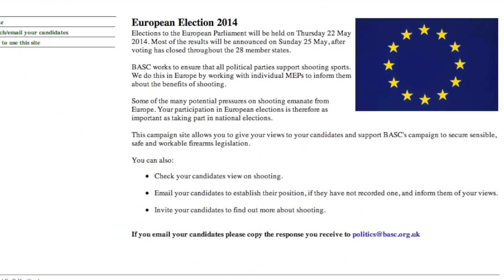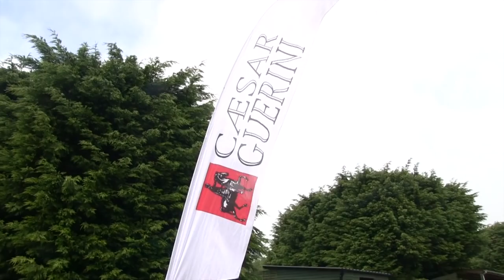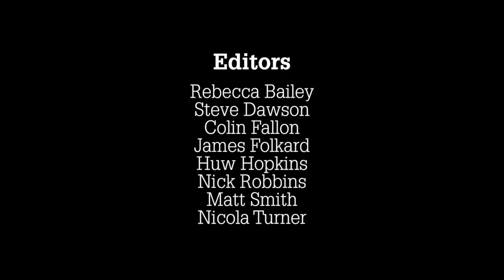The Shooting Show -- our biggest ever pigeon shoot PLUS Farage on fishing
Geoff Garrod faces his biggest challenge yet: A veritable plague of pigeons that's descended on an oilseed crop. Grabbing his trusty Browning Maxus and Eley shells, he's not doing this by halves: he sets up the hide right in the middle of the field. This is his biggest chance yet to achieve a 100-plus bag.

And in a Shooting Show bonus, we catch a few exclusive words with Nigel Farage to mark the launch of Sea Fishing magazine.